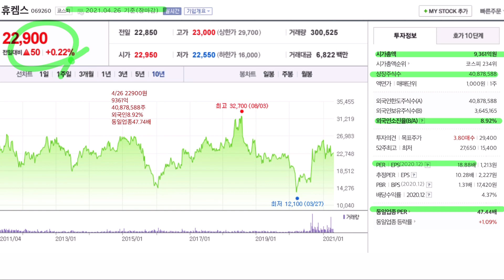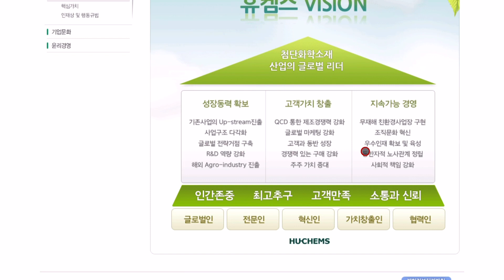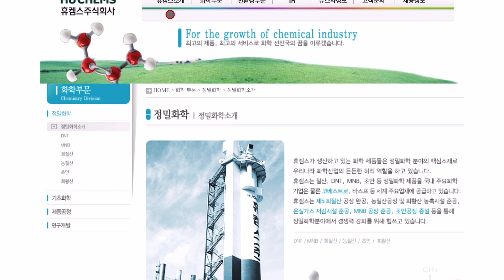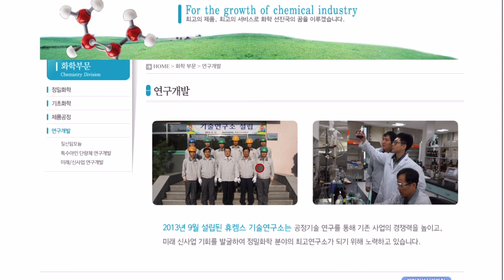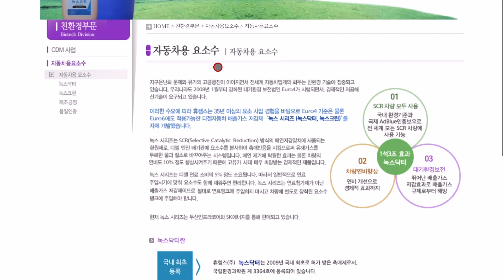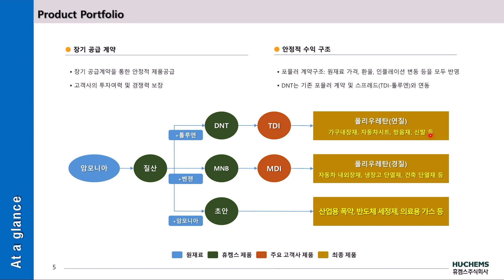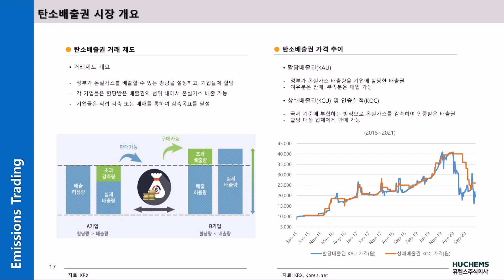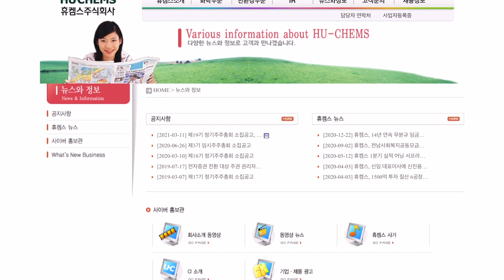휴켐스 홈페이지부터 공부합니다. 홈페이지,전자공시,사업설명,재무제표,주석,네이버금융,마무리까지 공부합니다